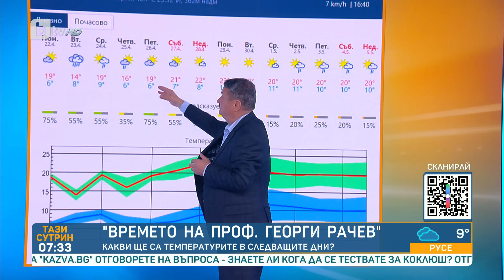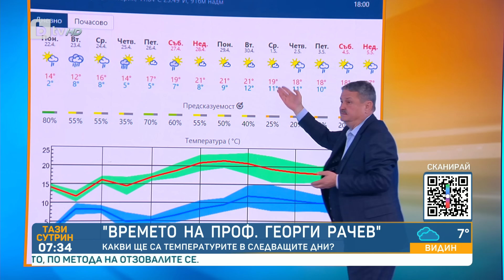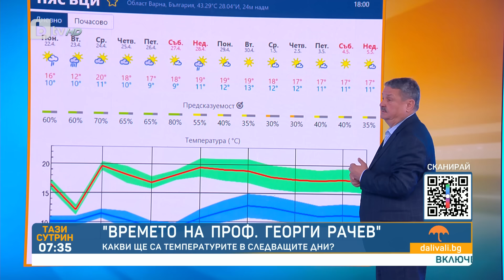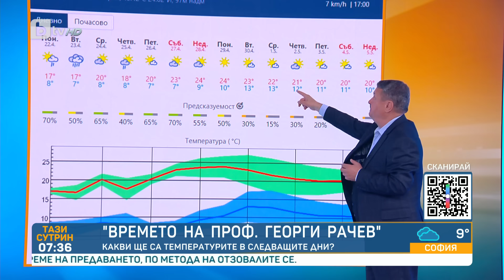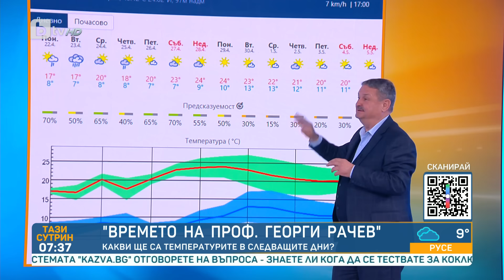Проф. Рачев: Дъждове до петък, от събота ни очаква топло време